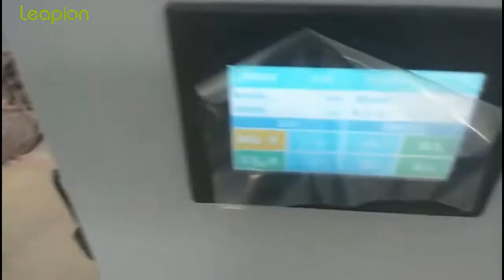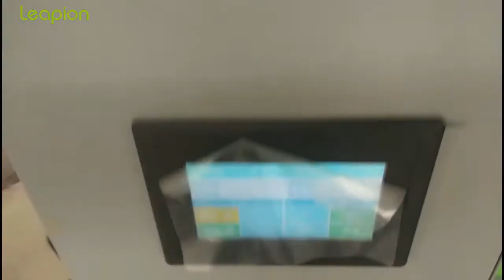280w mixed co2 laser cutting 1mm stainlless steel